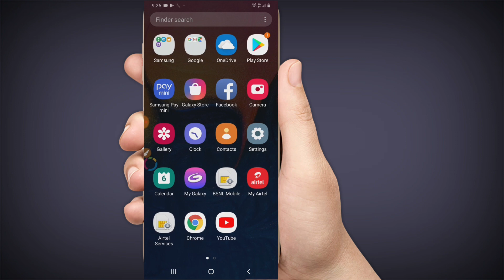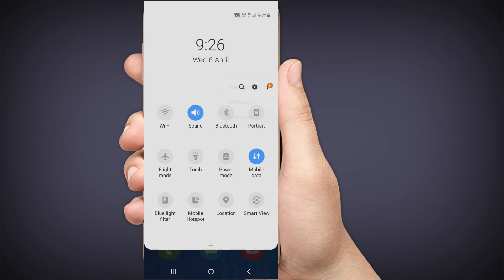Samsung के फोन में battery percentage show कैसे करें || Samsung ke battery percentage show on kaise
Samsung के फोन में battery percentage show कैसे करें || Samsung ke battery percentage show on kais